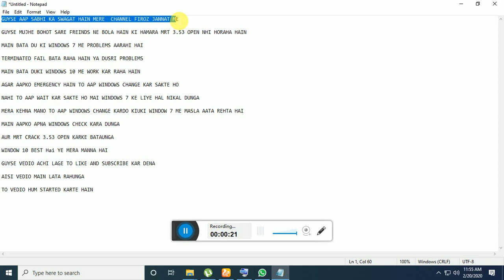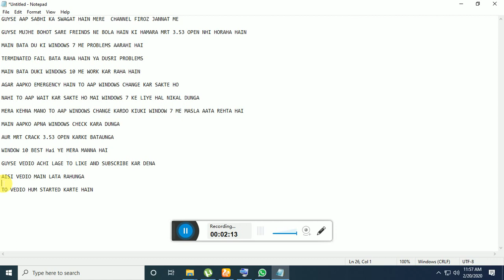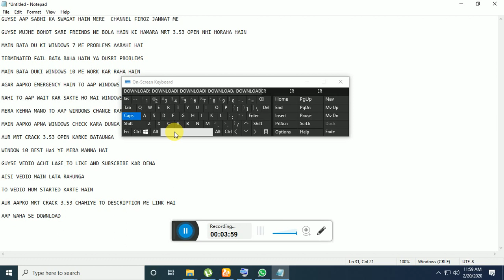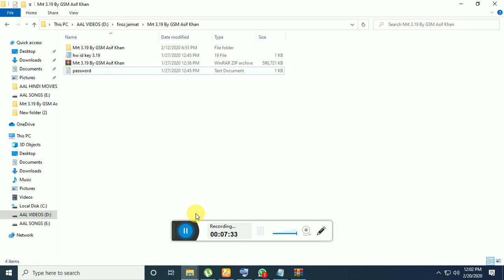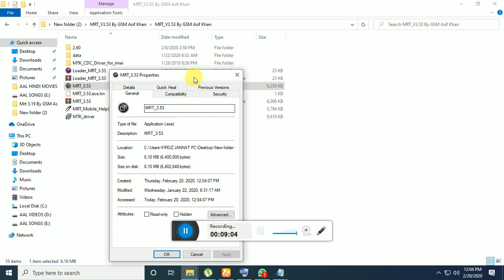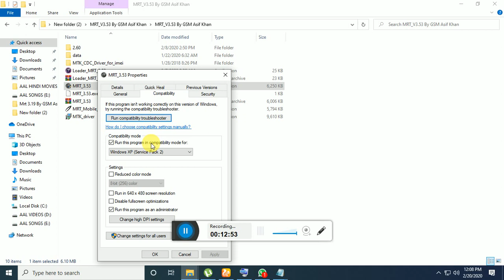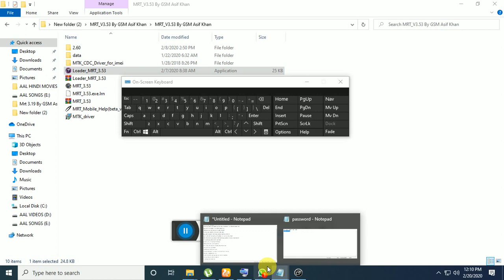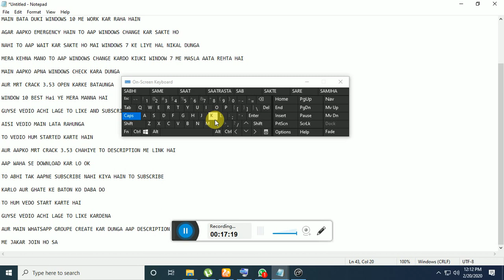MRT V3 53 By FIROZ JANNAT